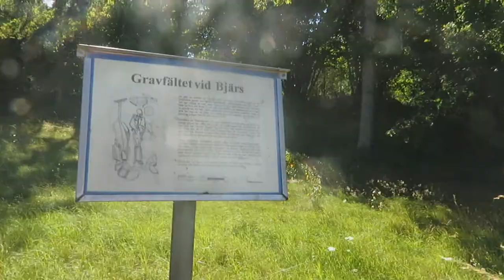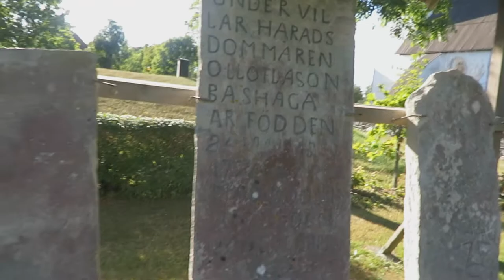Sweden #7 - Cycling on Gotland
Ratings and Thoughts are Appreciated!
Enjoy! :D